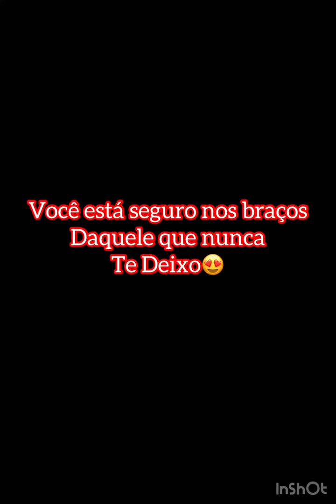Momentos de Reflexão com Cinthia Otero. 🙏🏻🙌🏻 Episódio 02 - Ansiedade e Depressão. ❤️😉